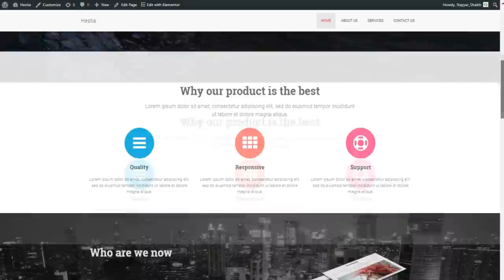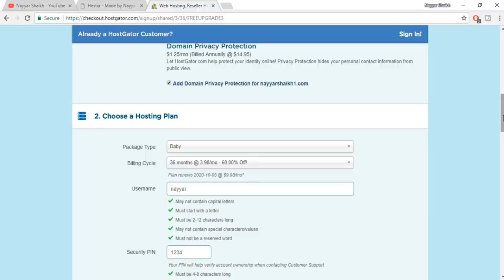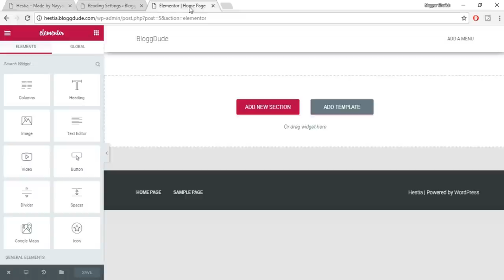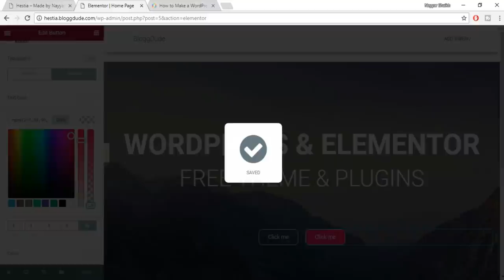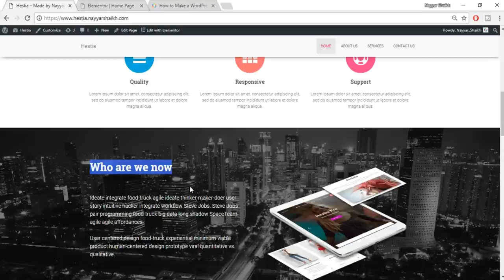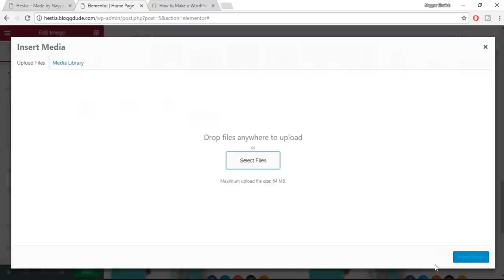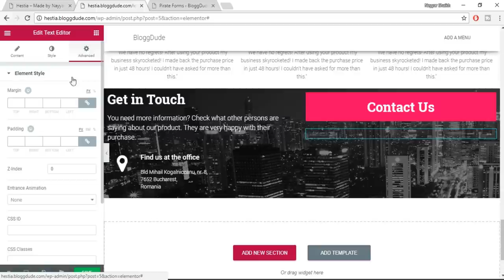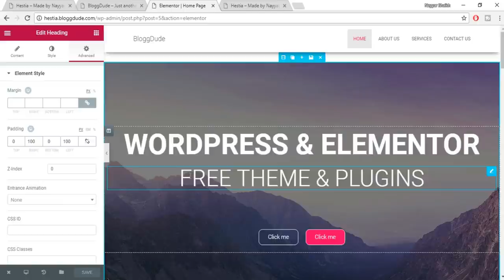Website Kaise Banaye Hindi Me - How to make a WordPress Website 2018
Website Kaise Banaye Hindi Me - How to make a WordPress Website 2018 - Step by Step Guide for Absolute Beginners .
★ Important Links ★

☐ Liked?

00:00:00 Tour of Demo Blog Website
00:10:48 Purchasing Hosting & Domain Name
00:17:56 Installing WordPress
00:21:33 Installing Extra Blog Theme
00:26:09 Basics of Creating Blog
00:35:50 Creating and Adding Authors
00:40:17 Creating Advance Post No.1
01:18:08 Creating Advance Post No.2
01:37:40 Import & Export Layouts
01:42:09 Changing Home Page Design & Layout
01:47:39 Changing Categories Colors
01:48:49 Creating Menu & Mega Menu
01:50:56 Changing the Size of the Menu & Logo
01:54:22 Creating the Sidebar